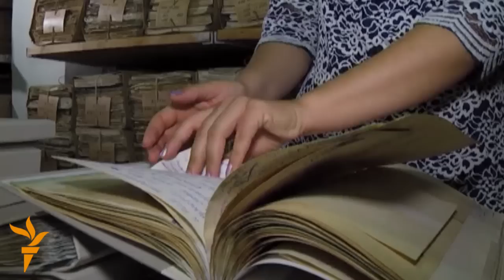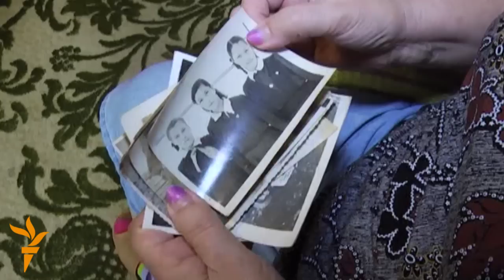Lost Letters To Stalin Discovered In Moldovan Archive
Hundreds of desperate letters written to Soviet dictator Josef Stalin in the 1940s and 1950s have been found in Moldova's National Archive. Faced with starvation and deportation, many Moldovan families appealed directly to Stalin for help.  The letters offer fresh insight in to the trauma experienced by the Moldovan people during Soviet rule and shows how their pleas fell on deaf ears or provoked a cruel response. (RFE/RL's Moldovan Service)